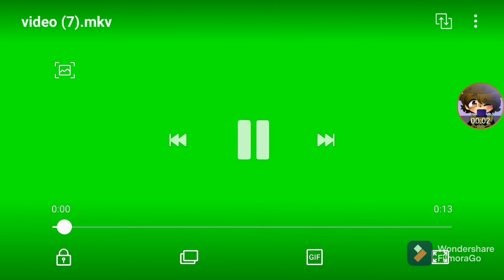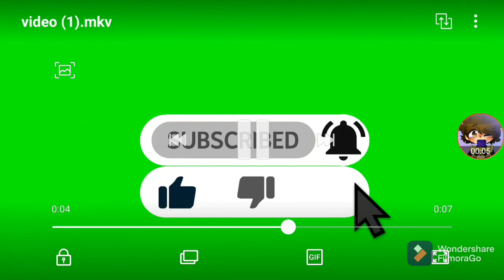minecraft survival wold ep424